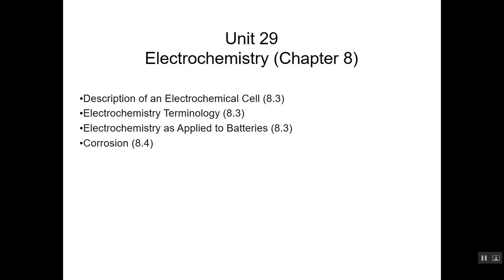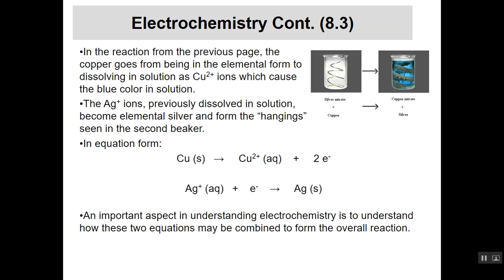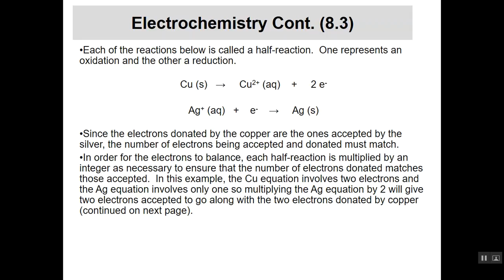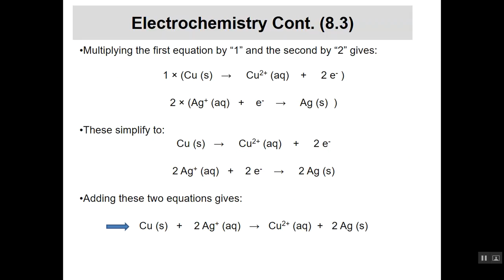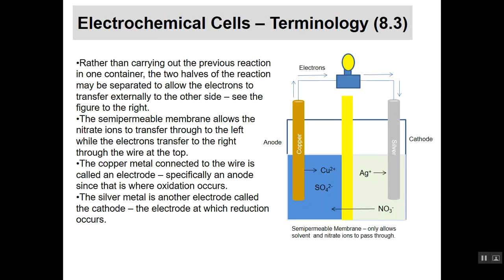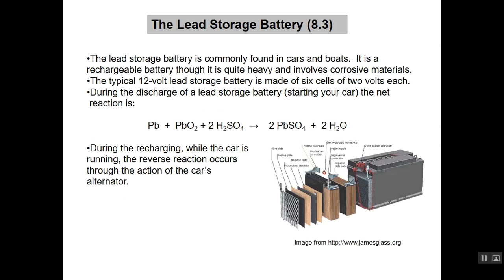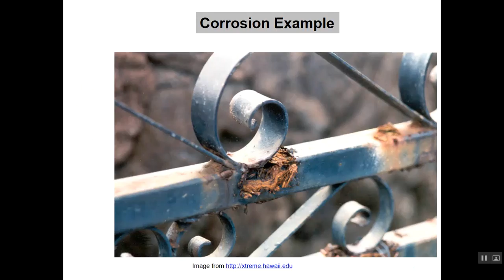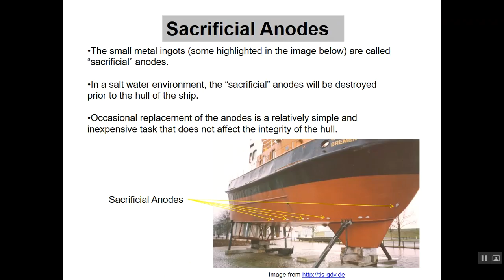CHEM 1004 - Unit 29 (Electrochemical cells, corrosion)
The design of electrochemical cells and corrosion.